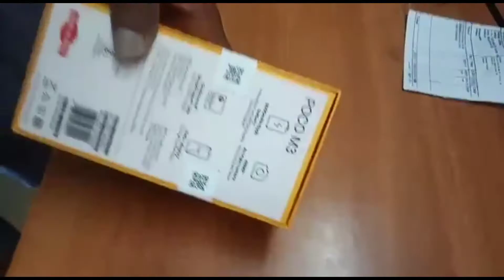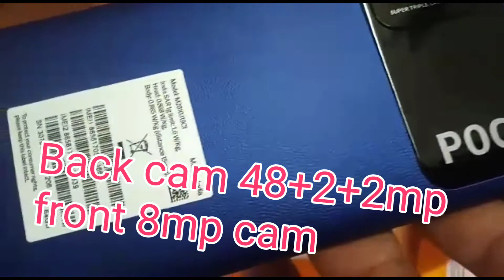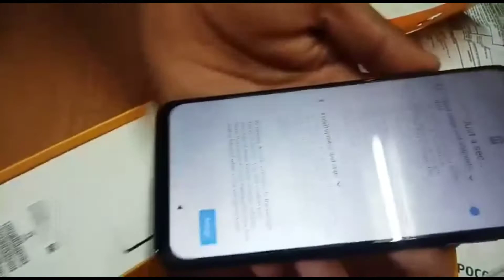Unbox video of POCO M3 Mobile Budget friendly